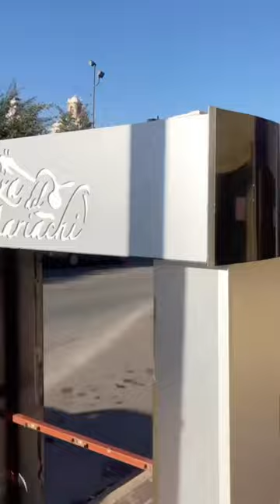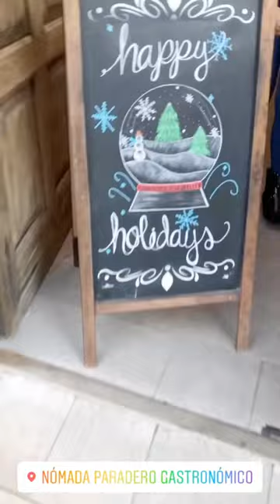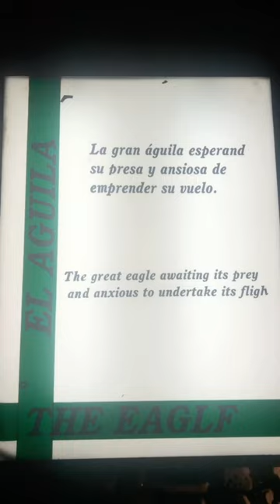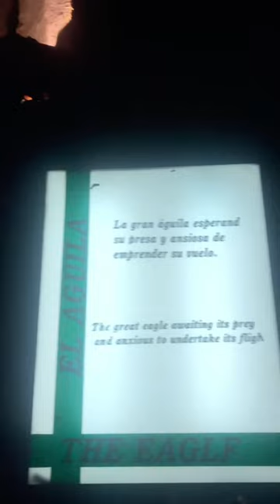Mextreament (Chihuahua Mexico)GeoMaxing🇲🇽 PassportFlexin💪🏿 Senortias👩‍🦰 MoreReciepts🧾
This channel is sharing my Instagram stories of traveling experiences and the benefits of having a passport learning new cultures, places, and meeting new people. Tap in the lifestyle!

Music used in this Video:

Song/Music - Ignorant Shit
Artist - JAY-Z
Album - American Gangster

Song/Music - PAP (Pendiente Al Paso)
Artist - The Martinez Brothers, Fuego
Album -  PAP (Pendiente Al Paso)
License Type: EMPIRE (on behalf of Everybody Knows); Sony ATV Publishing, and 1 Music Rights Societies

Song/Music -  Something Back (Club Mix)
Artist - Piero Pirupa, Rion S
Album -  Something Back
License Type: WMG (on behalf of Good Company)

Song/Music -  Cold Heart (Claptone Extended Mix)
Artist - Elton John, Dua Lipa
Album -
Cold Heart

Song/Music -  DÁKITI
Artist -  BAD BUNNY x JHAY CORTEZ
Album -  EL ÚLTIMO TOUR DEL MUNDO

Song/Music -  Watch Out for This (Bumaye)
Artist - Major Lazer, The Flexican, FS Green & Busy Signal
Album -  Watch Out For This (Bumaye) [feat. Busy Signal, the Flexican & FS Green]

Song/Music -  La Botella
Artist - Mach & Daddy
Album - La Conquista

Song/Music -  Mi Combo
Artist - feat. Future & Yandel
Album - Mi Combo